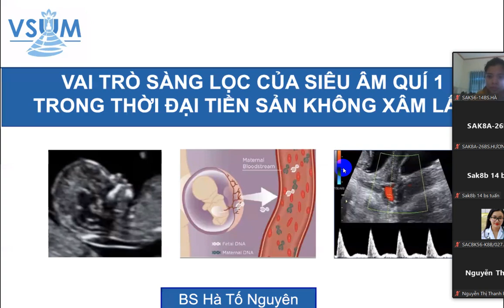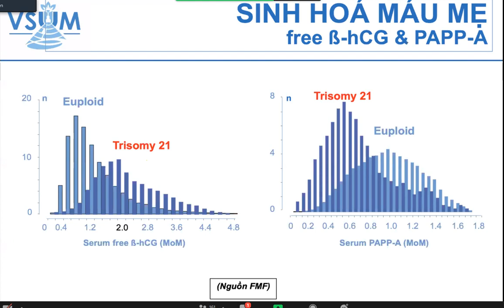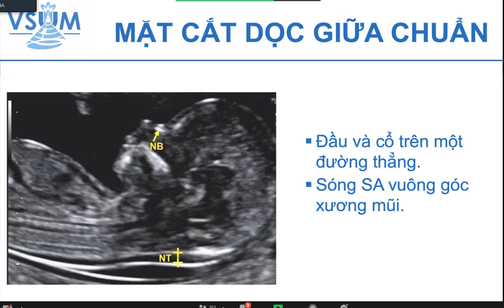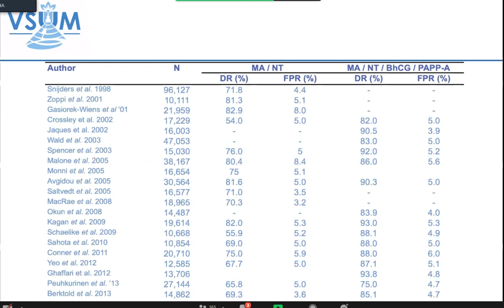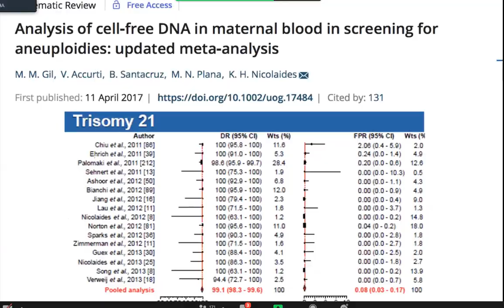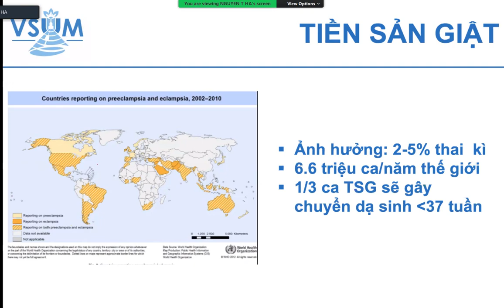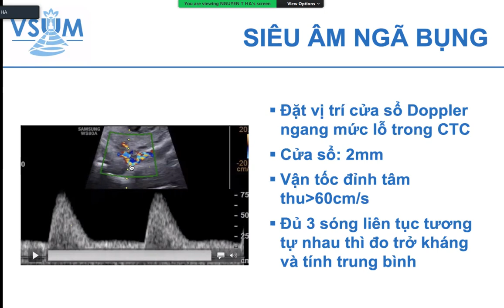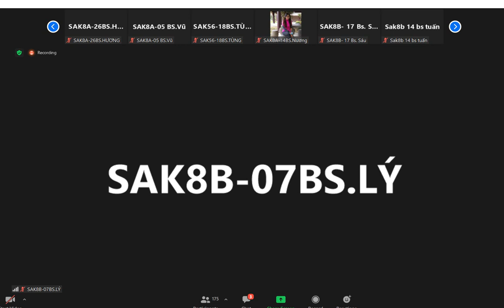CKI CĐHA 2020 - Siêu âm sàng lọc quý I